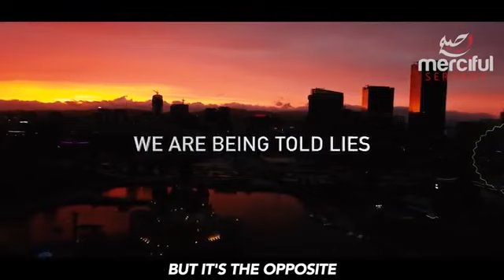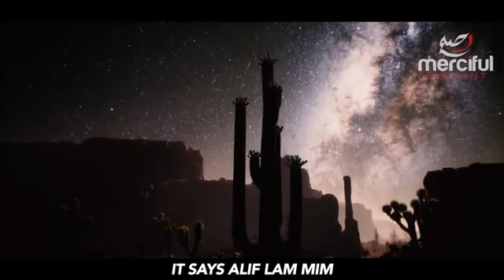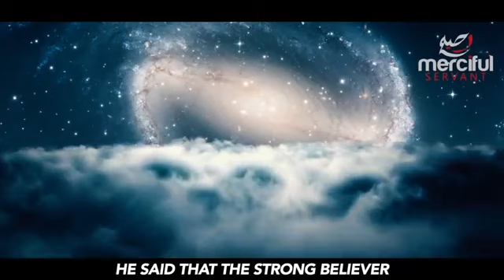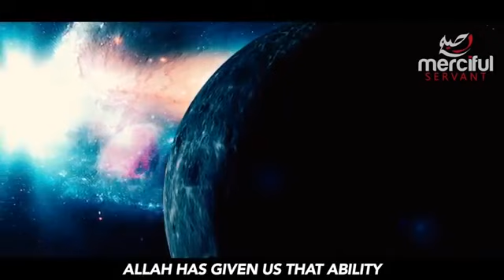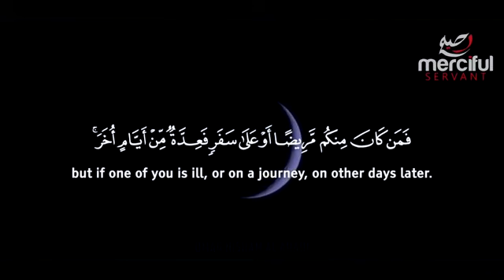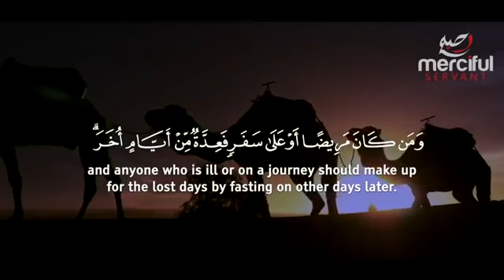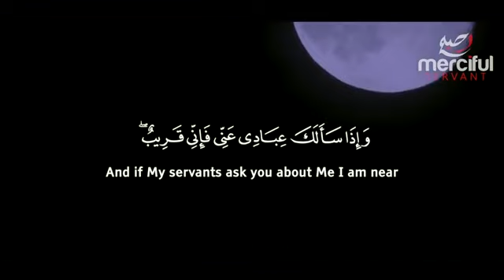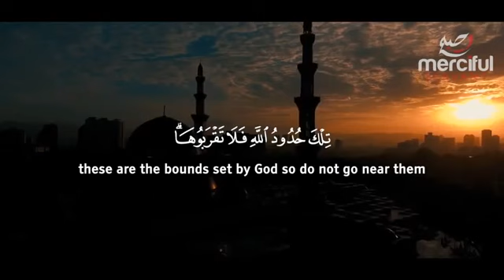😨😨2020 We are RAPIDLY moving towards The Day of FINAL JUDGMENT ! Repent & ask for FORGIVENESS !!!!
😨😨2020 SHOCKING PROPHECIES FROM 1400 YEARS AGO!
True Knowledge Seeker